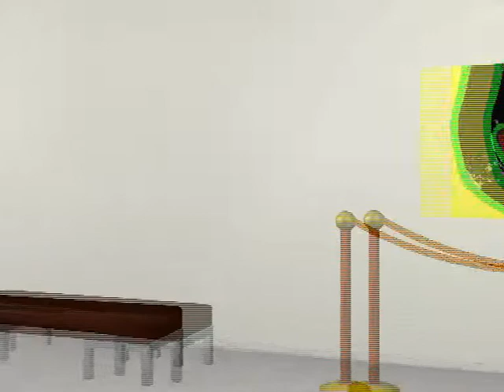Lorenzo Migliorini -Segni e segnali 0169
L'arte di Lorenzo, amato nipote.Silvestro.